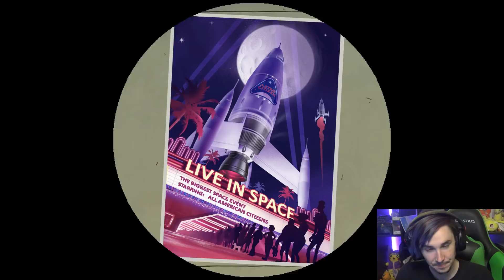TO SPAAAAAAAAACE!!! 60 Parsecs #1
Its time we survive but IN SPAAAAAAAAACE!